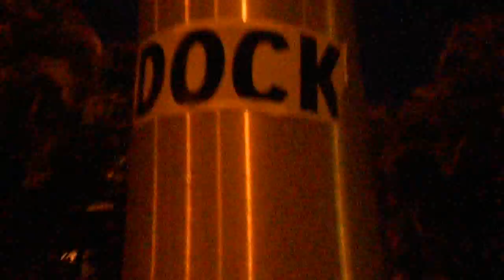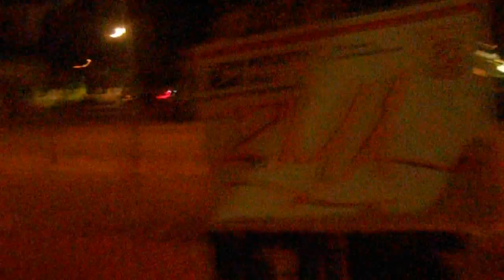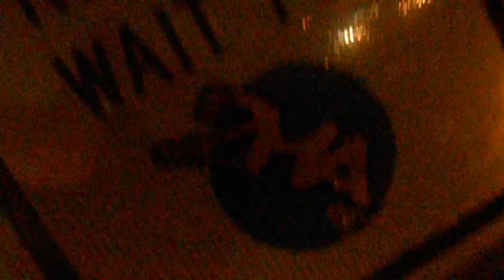GET UP DOCK! #1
Thumbs up and comment if you want more of these! Put a bunch of slaps down in Miami, only recorded about half of what i put up, went out for about an hour. So yeah, sorry for my bad recording and the dark, hope you guys enjoy it! Again, sorry for the horrible recording, i'll do better next time.